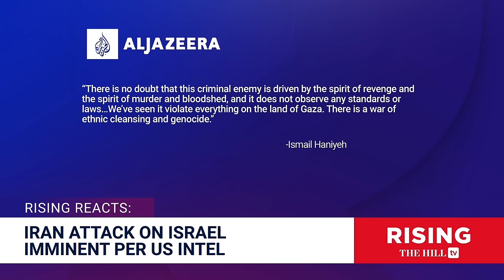IRAN ATTACK INCOMING?; Hamas chief's sons, grandchildren KILLED By Israeli Military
Briahna Joy Gray and Robby Soave discuss the death of three sons of a Hamas leader. Originally aired April 11, 2024.